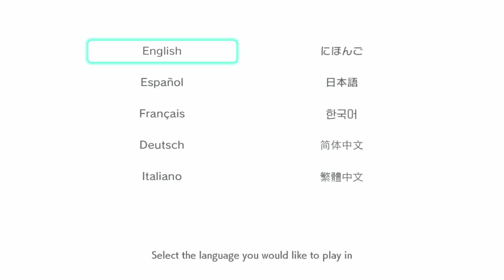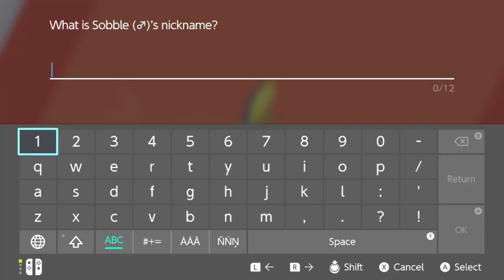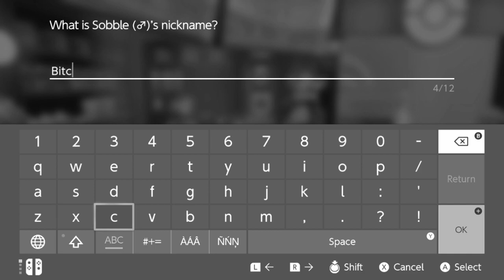DIE AND GET RELEASED! Nuzlocke | Pokemon Sword and Shield Funny Edits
Bringing some Pokemon content to the channel. Doing a Nuzlocke which means if one of my Pokemon "faints" it's done. I can no longer use it and don't know if I need to do this but I'll be releasing it as well. Hope you enjoy this lil series 😅

I'd love you long time if you DONATE 🥰 (any donation goes towards improving the channel)